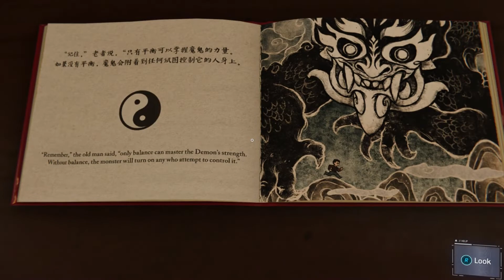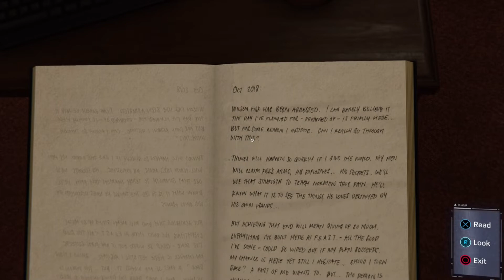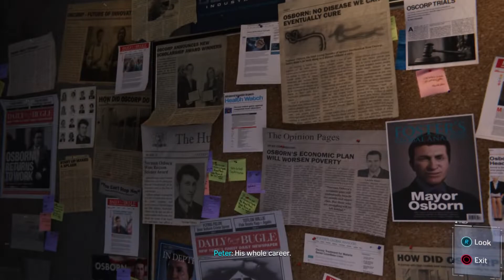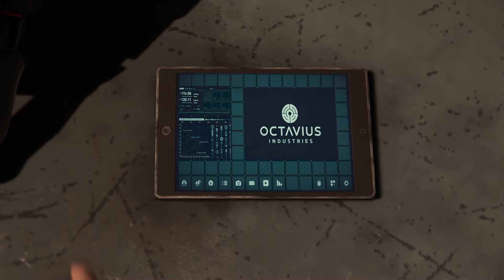Spider-Man (PS4) - Full Playthrough/Walkthrough - Part 4